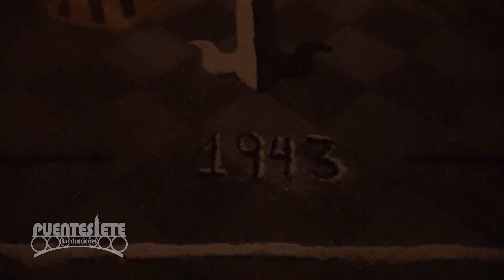(2/2).- Salida Extraordinaria Oración en el Huerto de Jerez 2018. CC.TT. Cigarreras.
MUY ILUSTRE ARCHICOFRADÍA DEL DULCE NOMBRE DE
JESÚS Y DOMINICANA HERMANDAD DE NAZARENOS DE
NUESTRO PADRE JESÚS ORANDO EN EL HUERTO, MARÍA
SANTÍSIMA DE LA CONFORTACIÓN Y SAN VICENTE FERRER.
DOSSIER DE PRENSA
SALIDA PROCESIONAL
EXTRAODINARIA LXXV ANIVERSARIO
FUNDACIONAL A.D. 2018
27 de OCTUBRE de 2018
El Señor Orante se detuvo en los templos
siguientes:
IGLESIA SAN MARCOS.
IGLESIA SAN JUAN DE LOS CABALLEROS.
IGLESIA SAN MATEO.
IGLESIA DE SAN LUCAS.
Capataces:
Los de la cofradía: Manuel Ballesteros Agabo (cumple 37 años como capataz en el
misterio) y Juan Antonio García Gallego (lleva cinco en el palio).
 Costaleros: 40 calza, la cuadrilla se cerró en 136
Acompañamiento musical:
Agrupación Musical de la Sentencia (Jerez) para el Señor, lleva con nuestra hermandad
cinco años hasta San Mateo y de vuelta la Banda de Cornetas y tambores de Ntra. Sra.de la
Victoria (Cigarreras) de Sevilla. Ambas dispondrán de un repertorio clásico.
Estreno de Túnica para el Señor donada por el grupo de hermanas. Estreno
túnica del Ángel que lo conforta, donación.
En el paso figura la reliquia de Santo Domingo.
 El conjunto de la Oración en el Huerto es obra de Juan Luis Vasallo
Parodi (1943).
El escultor gaditano Juan Luis Vasallo Parodi esculpió las dos imágenes que
procesionan en el paso de Misterio de esta Hermandad: Jesús orando en el huerto y el
Ángel Confortador en 1943. Ambas fueron restauradas en 1990 por José Guerra Carretero
y en 2010 el Señor Orante por Agustín Pina.
Jesús aparece de rodillas, postrado en tierra , sudando sudor de sangre debido a la
intensidad de su angustia con la mirada al cielo, quizás inspirado en el cuadro que
Heinrich Hofmann pintor alemán del siglo XIX ( 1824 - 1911) realizará en 1890
denominado “Cristo en el Getsemaní” y que se encuentra en la Iglesia de Riverside, Nueva
York.
Un Ángel aparece por detrás confortándole, acaba de poner su pie en el suelo.
Vestidores de la imágenes: José Carlos Gutiérrez Otero.
Las flore, por parte de los floristas de Artemisas, todas en tonos morados: Lisianthus, claveles, lirios e iris.